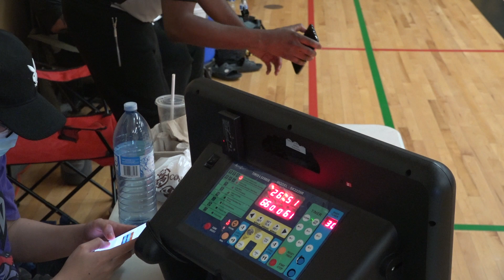Tito Bebot Filact vs Stallions - Saturday tier 2 - tcbl 2022 spring